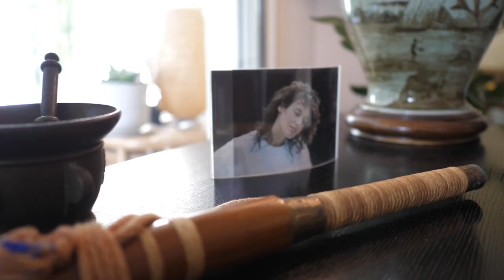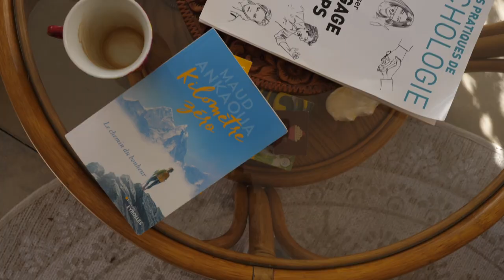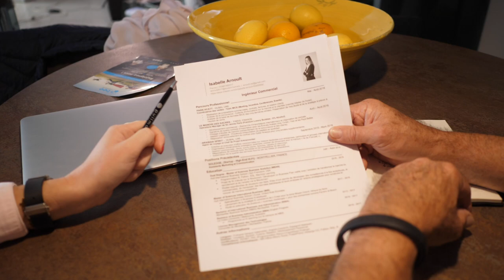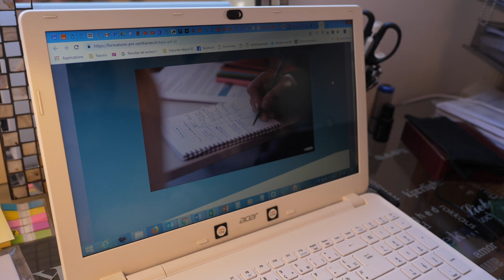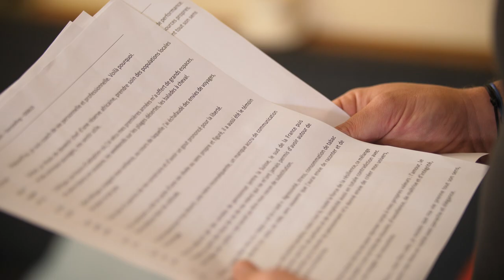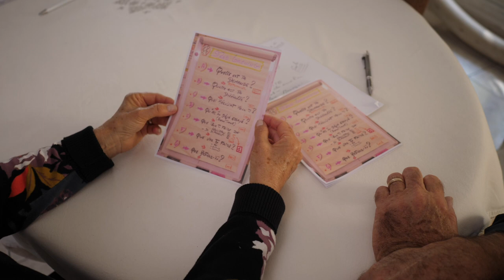Témoignage exclusif : Ce chef d’entreprise qui se brûle de plus en plus à la quête de performance